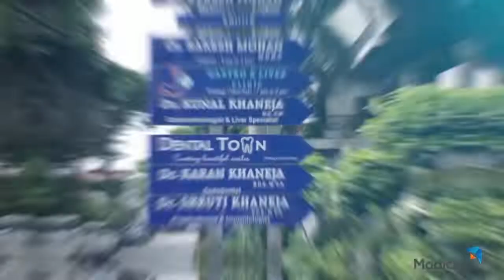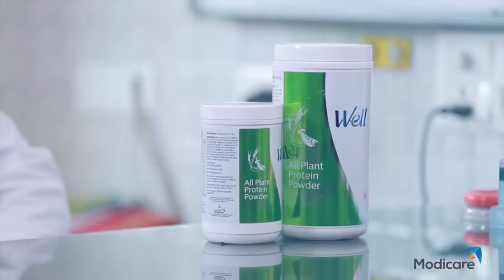Modicare Well Products : Recommended by Doctors : डॉक्टर्स ने भी बताया क्यों हैं जरूरी सप्लीमेंट्स।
or Visit : Modicare DP, 03, Ganpati Tower, Near Nangli Circle, Alwar 301001